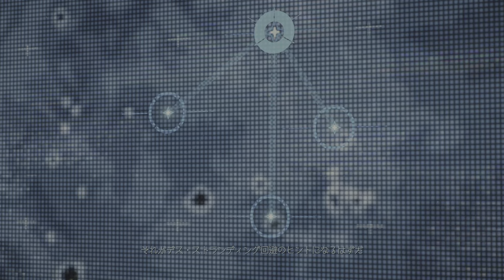絆を繋ぐ旅🎮DEATH STRANDING Episode 7 Delivery 2 to Episode 8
あの伝説のゲームDEATH STRANDINGのPS5版で完全プレイ！
サム・ポーター・ブリッジズ(ノーマンリーダス)は、壊れた世界を繋ぐために、過酷な旅を続けている。Episode 7では、新たな敵、新たな謎、そして新たな絆がサムを待ち受ける。
果たしてサムは、世界を救うことができるのか？
Finally, the full gameplay of  the legendary game DEATH STRANDING on PS5!
Sam Porter Bridges (Norman Reedus) continues his arduous journey to connect a broken world. In Episode 8, new enemies, new mysteries, and new bonds await Sam.
Can Sam save the world?
Lea Seydoux Mads Mikkelsen